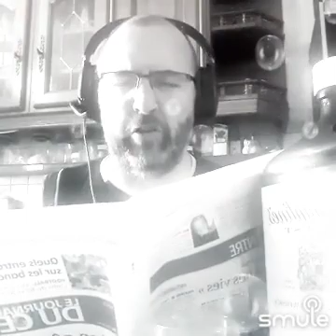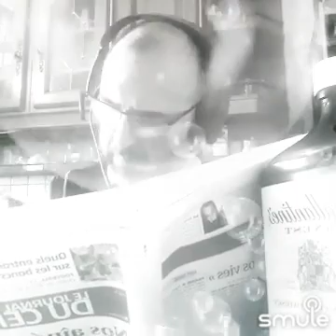LOLO smule : J'ai besoin de parler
J'ai trouvé cet excellent enregistrement de « J'ai besoin de parler » sur